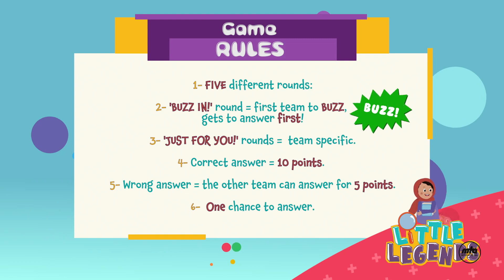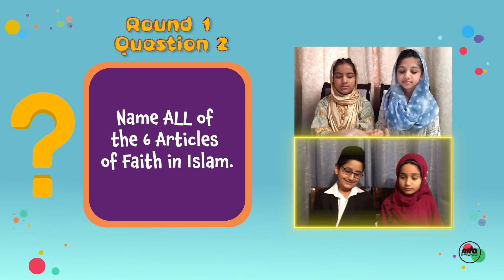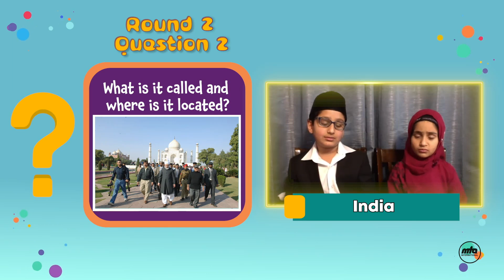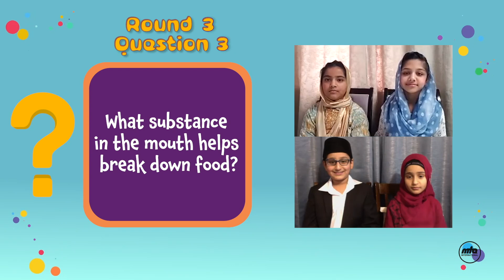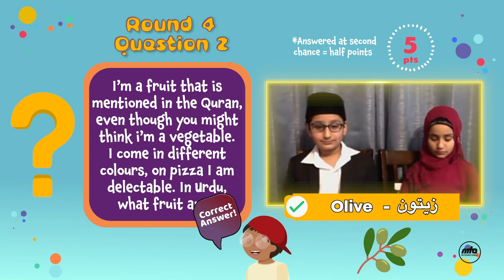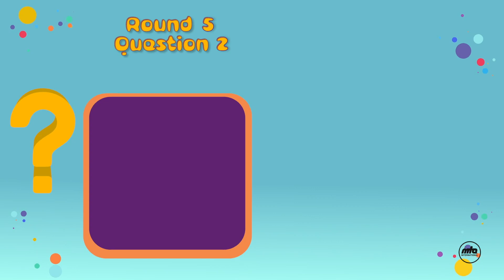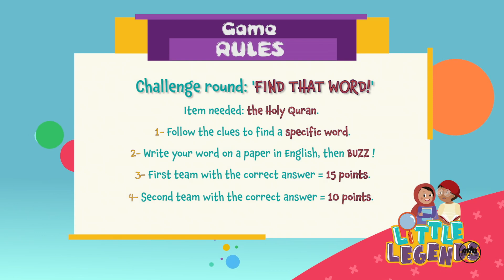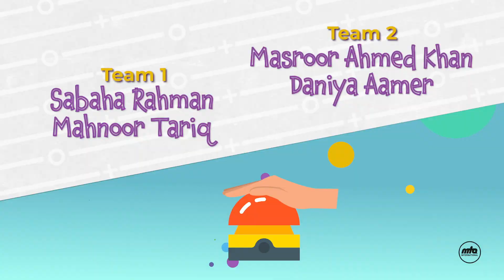Little Legends | Episode 5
Welcome to episode 5: the semi-finals of Little Legends, a game show FOR kids BY kids! Join your hosts Arsalan and Barirah as they quiz their quarterfinal champions, Mahnoor and Sabaha; and Masroor and Daniya on their Islamic knowledge, worldly knowledge, and everything in between!

Do you know what the 6 Articles of Faith in Islam are? What country in the world covers an entire continent? In today’s episode, each team will also have the chance to choose the topic for one round for themselves and their opponents! Race against the contestants as they solve a riddle and search for a word in the Holy Quran! Quiz yourself while you watch this epic game show to see if your trivia is up to par with the contestants!